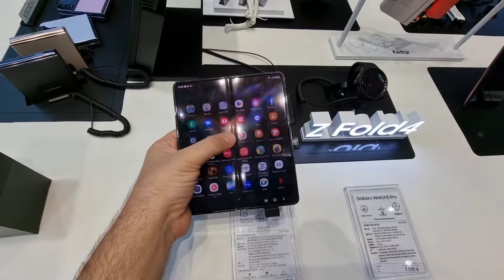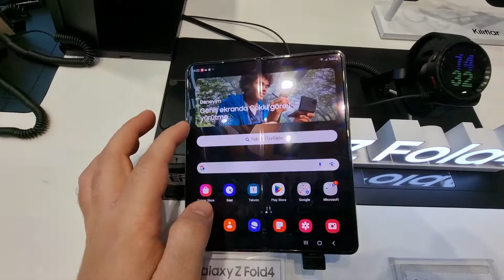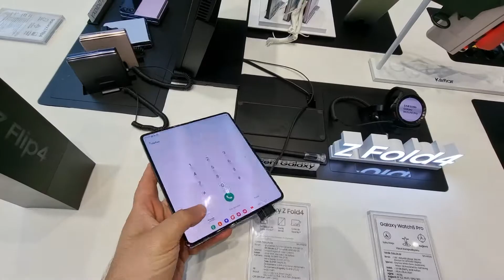40.000 TL'ye Z Fold 4 Alınır Mı?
40.000 TL'ye Z Fold 4 Alınır Mı?